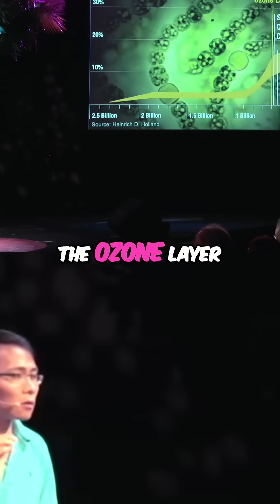Ozone Layer: Earth's Shield for Complex Life Evolution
Explore the pivotal role of the ozone layer, formed 600 million years ago, in enabling complex multicellular life. Before it, Earth sustained only simple organisms; after, a Cambrian explosion occurred. Now we see how our breaths are deeply united.